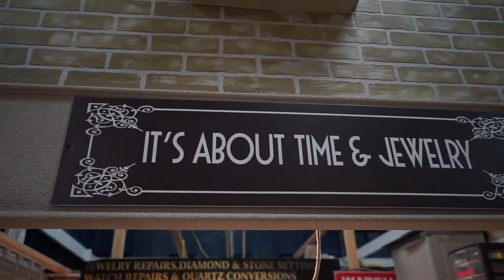Meet The Merchant: It's About Time Jewelry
The Big Apple Shopping Bazaar located at 5283 W Atlantic Ave, Delray Beach, FL 33446 Atlantic Avenue in Delray Beach is a mini Manhattan right in the heart of beautiful Delray. Customers experience a unique shopping experience while strolling the differently named streets from Broadway to Canal Street, attending fashion shows, book signings, wine tastings and more. The Big Apple Shopping Bazaar is not only a shopping mall but also provides services such as a beautiful Big Apple Jewelry Exchange and The Big Apple Salon & Spa.  There's even a large Gorilla in the entrance waiting to take a picture with you!

To find out more information about The Big Apple Shopping Bazaar and events planned, please